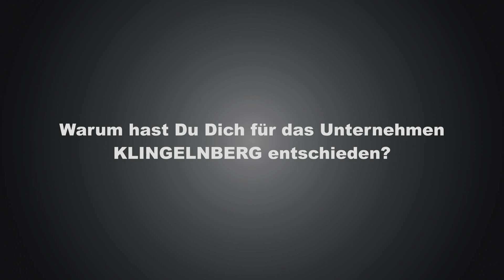Ausbildungsberuf Industriemechaniker/in bei KLINGELNBERG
Erfahre mehr über den Ausbildungsberuf zur/zum Industriemechaniker/in bei KLINGELNBERG.